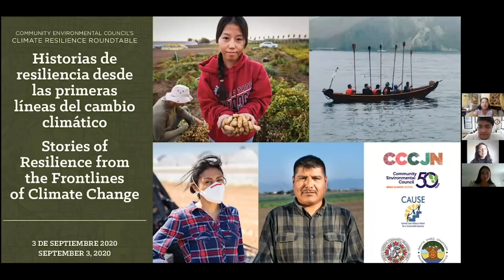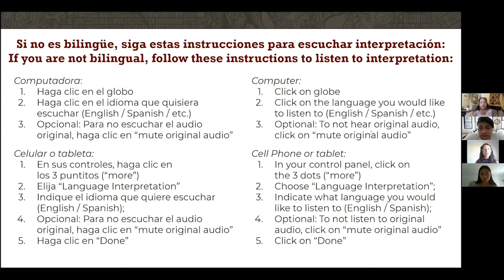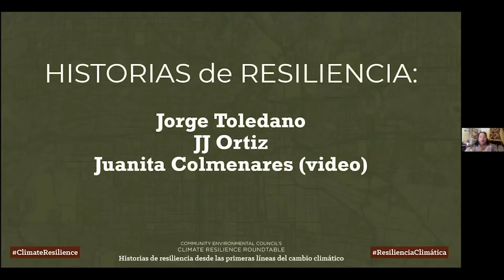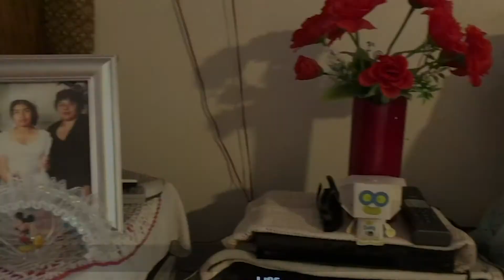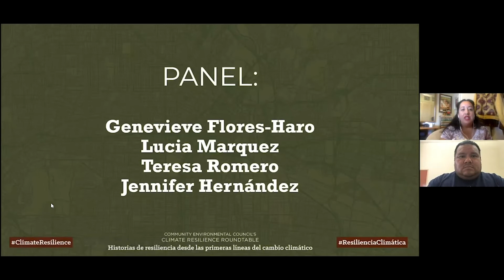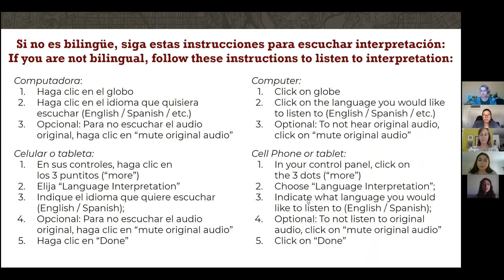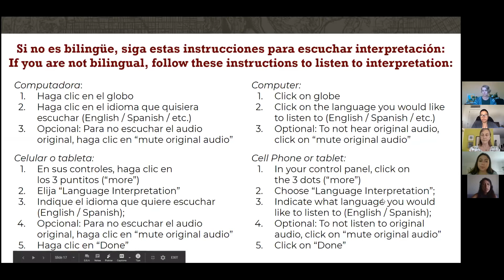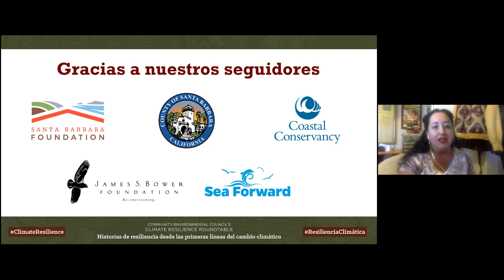Historias de resiliencia desde las primeras líneas del cambio climático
Historias de las primeras líneas de la resiliencia climática es la cuarta mesa redonda de la serie del Consejo Comunitario del Medio Ambiente (CECSB) para abordar la resiliencia en el condado de Santa Bárbara. Durante esta mesa redonda, escuchamos las vivencias de miembros de la comunidad en las primeras líneas de las crisis de clima y salud pública en su lengua nativa para hacer conexión entre el cambio climático, la salud, justicia, y conocimiento indígena. El objetivo de esta mesa redonda fue profundizar el entendimiento de impactos en aumento del cambio climático y de las vulnerabilidades socioeconómicas sobre trabajadores esenciales y culturas indígenas en primera línea. A través de sus historias escuchamos lo que significa la resiliencia y que se requiere para una respuesta comunitaria justa y equitativa a las amenazas en curso.

Desde 1970, CEC (por sus siglas en inglés) ha incubado e innovado soluciones ambientales de la vida real que afectan directamente a la Costa Central de California. Nuestro trabajo actual promueve soluciones rápidas y equitativas a la crisis climática, incluyendo ambiciosos objetivos de cero carbono, la reducción del exceso de carbono y la protección contra los impactos del cambio climático. Nuestros programas nos llevan a vehículos limpios, energía solar, sistemas de alimentos resistentes y reducción de plástico de un solo uso.

CEC (por sus siglas en inglés) propone soluciones rápidas y equitativas a la crisis climática. Vea nuestro informe de impacto para saber cómo estamos sirviendo a la Costa Central de California.

APRENDE MÁS DE LOS PROGRAMAS DEL CEC QUE CONSTRUYEN LA RESILIENCIA COMUNITARIA:
(#)CECSB
(#)SBEarthDay